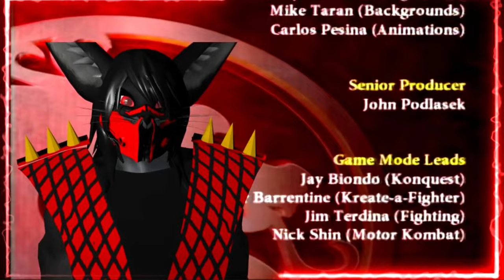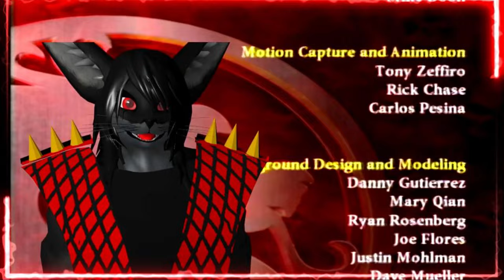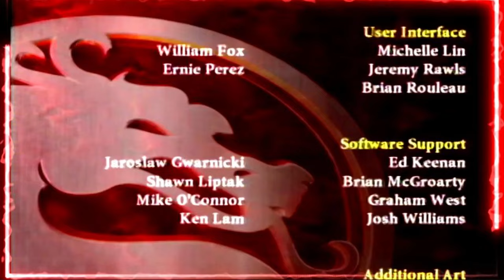MORTAL KOMBAT ARMAGEDDON | NITARA ARCADE TOWER *MK1 HYPE* *SEXY & BADASS* *BIG TIDDY VAMPIRE LADY*🦇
What's up guys, its ya Boy Horror Shadow99 back at it again with a brand new Mortal Kombat Armageddon Video, today we'll be playing as the Hot Vampire Lady Nitara, as she was Revealed in the trailer where she is voiced by Megan Fox, known for roles in Transformers and Jennifer's Body,.
Mortal Kombat 1 drops in Just a few days so I'll be Streaming that on September 16th 2023 at 8 pm or 9 pm gmt.